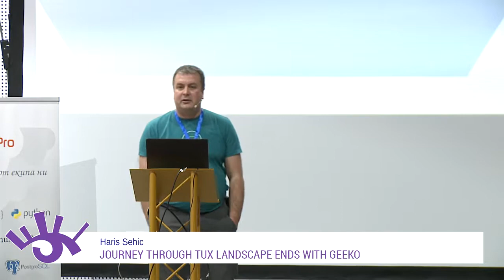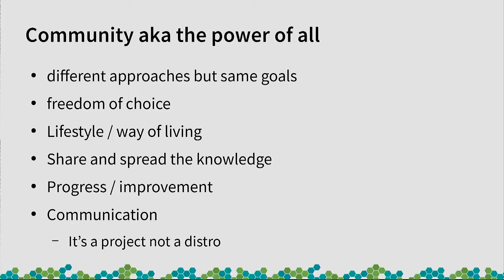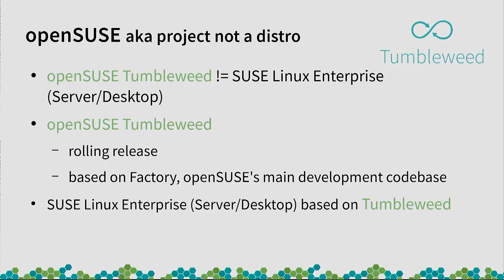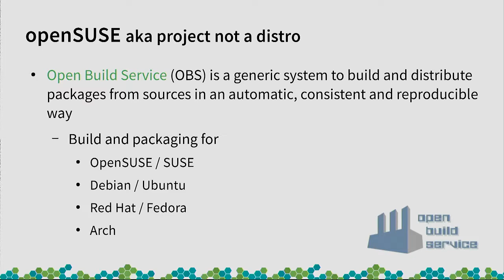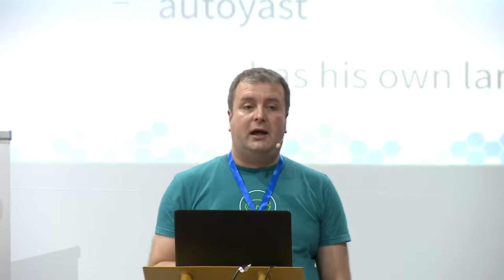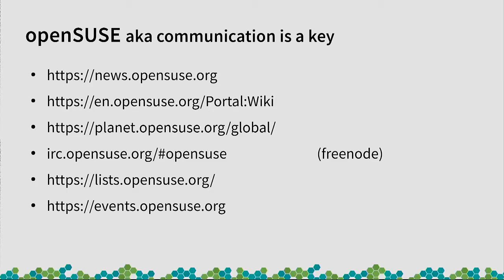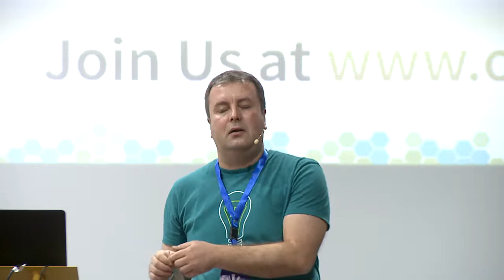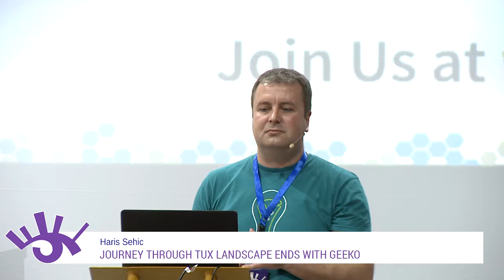journey through tux landscape ends with geeko (Haris Sehic)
Leap, Tumbleweed, Open Build Service, OpenQA, YaST, Kiwi is that all OpenSUSE Project can offer?